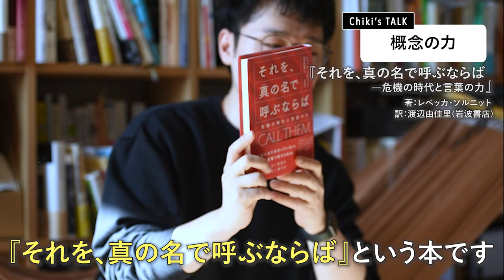（荻上チキ）Chiki's Talk_022_概念の力- Dialogue for People（D4P）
（荻上チキ）Chiki's Talk
評論家荻上チキ氏が、様々な社会問題を取り上げ、独自の視点で分析し、分かりやすく解説します。

概念の力

「〇〇ハラスメント」、「マンスプレイニング」、「カラリズム」…世界中で時代の流れと共に、日々、様々な概念が作られています。これらの概念が存在することで、私たちは気づきを得て、社会に何を求めていけば良いのか「名指し」が可能になります。一方で、その概念が様々な事実を隠していたり、誤った定義で捉えられることで、人々のコミュニケーションを間違った方向に誘導してしまうことも少なくありません。私たちの属性や考え方、人生にまで大きく影響を及ぼす『概念の力』とは。荻上チキ氏が解説します。

【動画内で取り上げた書籍】
『それを，真の名で呼ぶならば―危機の時代と言葉の力』
(著)レベッカ・ソルニット　(訳)渡辺由佳里

レベッカ・ソルニット